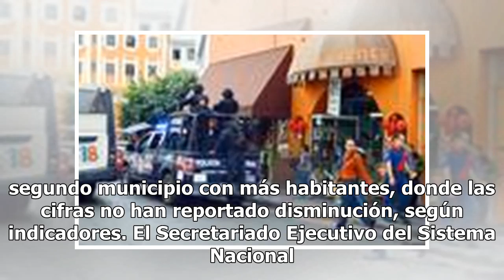Bajan 30% delitos en Quintana Roo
Quintana Roo.- Los delitos de alto impacto, como los homicidios dolosos, disminuyeron un promedio de 30% durante los últimos meses de 2018 en Quintana Roo y particularmente en el municipio de Benito Juárez (Cancún), el más poblado de la entidad, aunque todavía es necesario avanzar en la disminución ...